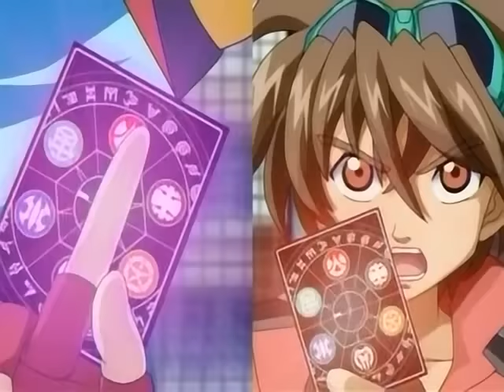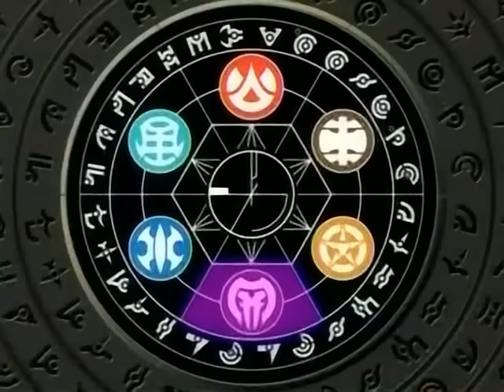Bakugan: Battle Brawlers Episode 41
This is episode 41 of Bakugan: Battle Brawlers. Enjoy!

Episode 41: A Fish Called Tayghen